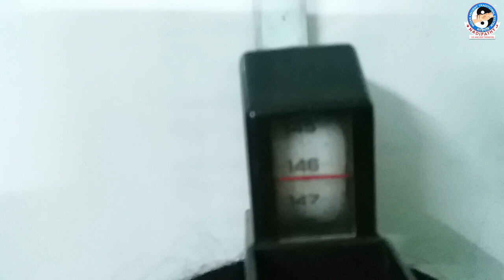2 Cm Height Increase with 2 Days Treatment @ Nadipathy